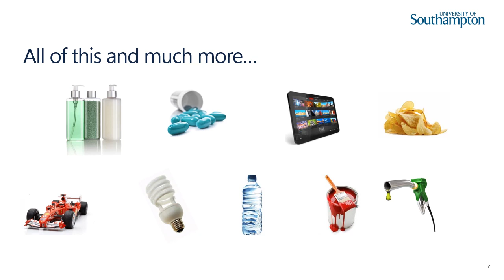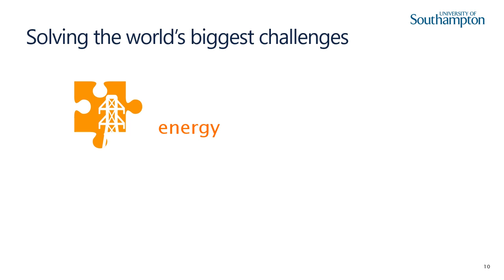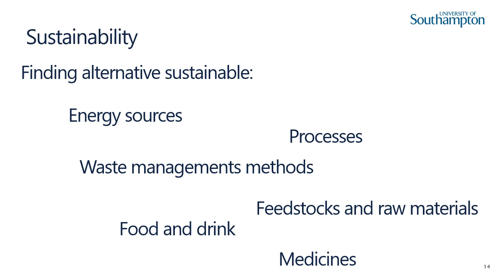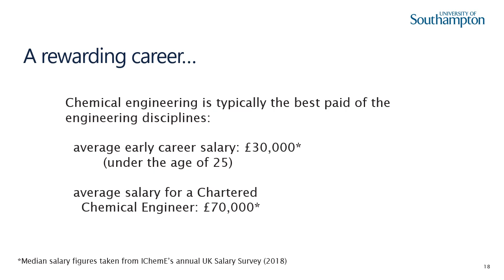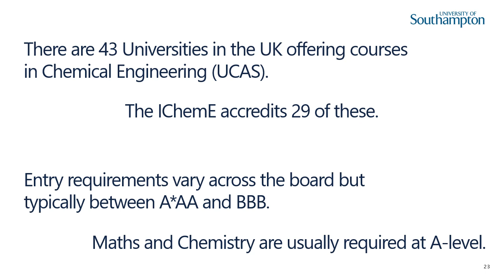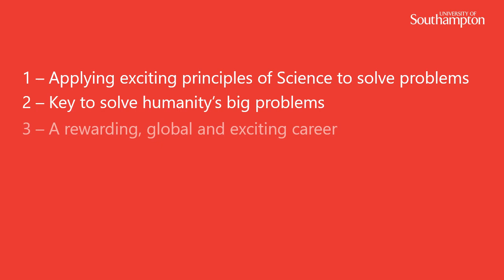Chemical Engineering | University of Southampton | 5 in Five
Dr Nuno Bimbo from the University of Southampton will guide you through 5 key things to consider when thinking about studying Chemical Engineering, in 5 minutes.